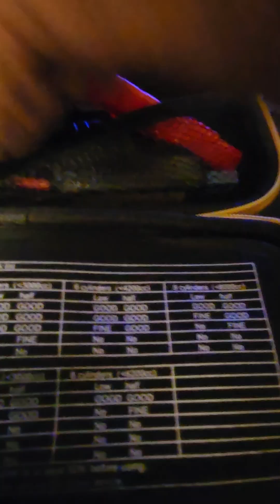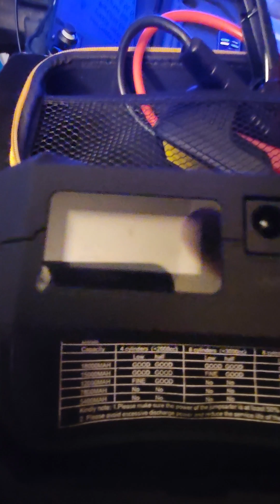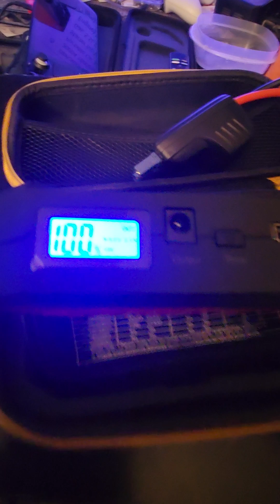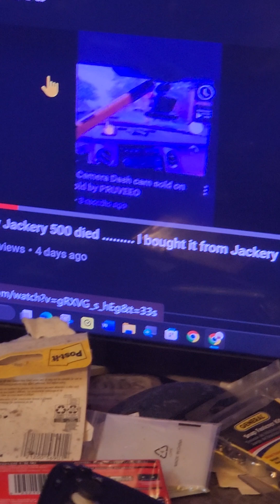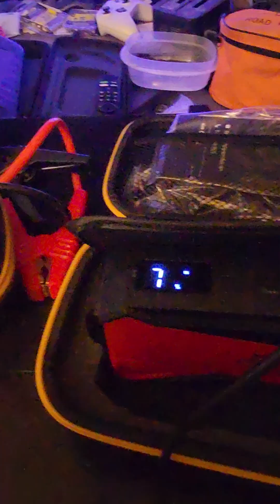2000 Amp car jump starter sold on Amazon sold by DBPOWER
This is my second purchase and it looks like they upgraded it.

This will jump-start a 2 door sedan as well as a full size Ford Expedition and it's a power bank too.